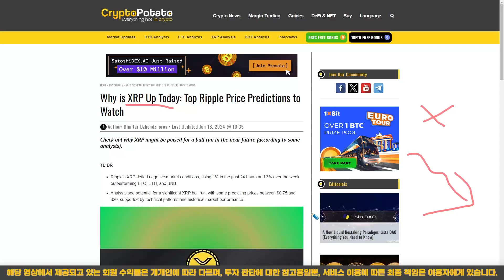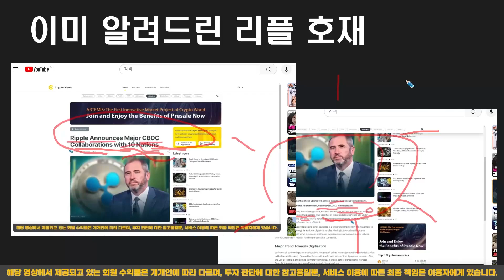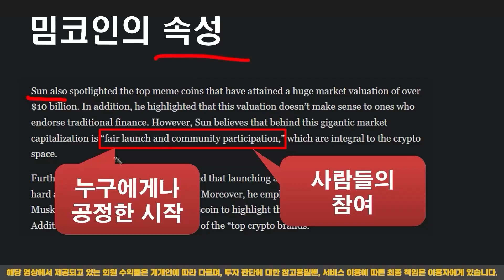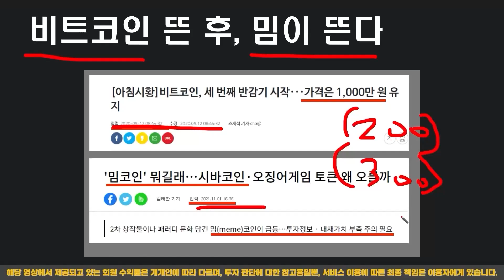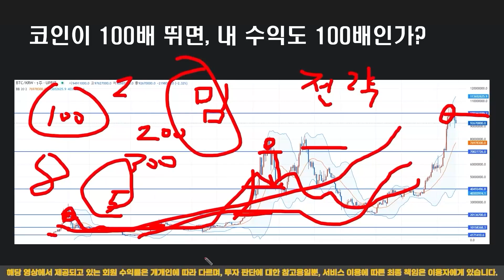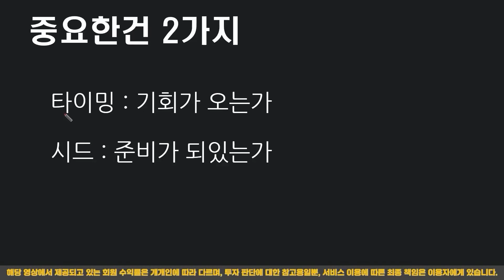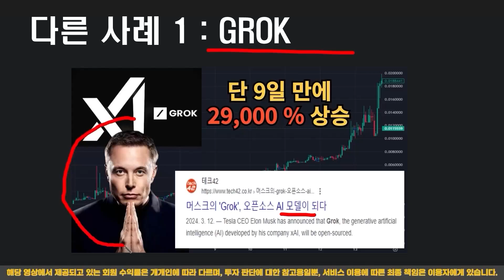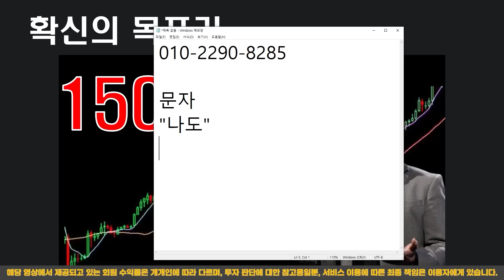『 리플 』 .5 안착한 리플 오늘 밤 1035원 갑니다 매도압력 소진 확인